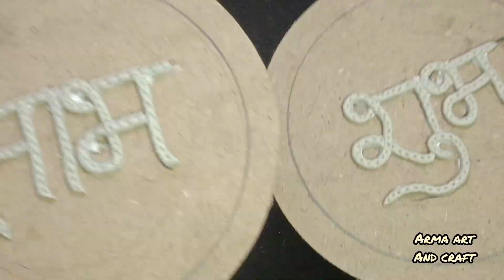Shubh Labh Wall hanging | easy craft ideas | Diwali decoration ideas | low budget craft ideas 💡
Hello friends aaj maine Shubh labh wall hanging bnaya hai . I hope apko pasand aya hoga . Please support me and video ko bas ak bar poora zaroor dekhna .
 Ye video 3 minutes ka hai bht isme pure 3 ghante ki mehnat hai or aap agar mera ye message padh rhe hai to please meri request hai ki bas ak bar video poora dekhna and ho sake to share bhi Krna .

Topics covered:-

Shubh Labh Wall hanging
Wall hanging
Diwali special Wall hanging